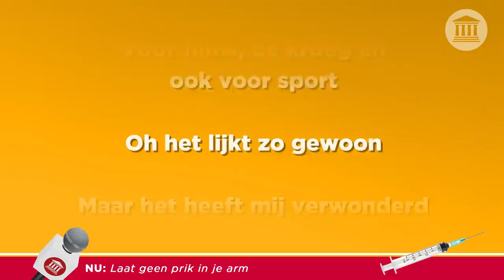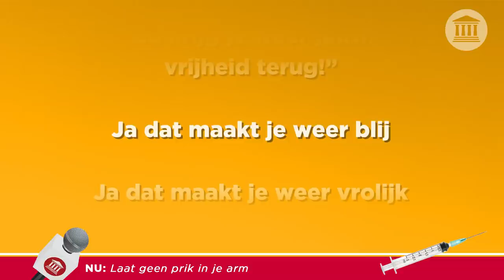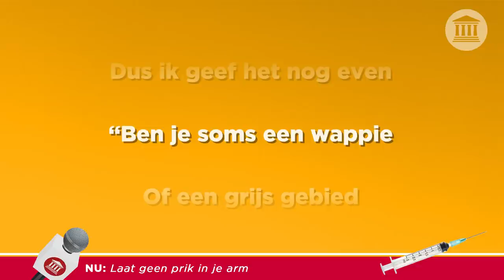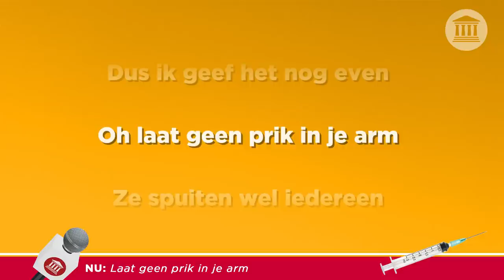FVD - Laat geen prik in je arm 🎶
► Volledige songtekst:

Een test, een prik, het duurt maar kort
Voor films, de kroeg en ook voor sport
Oh het lijkt zo gewoon
Maar het heeft mij verwonderd
Een app, een vink, een man die scant
Gemak doet hopen dat het went
Maar we worden bedonderd

Het leven gaat zo snel voorbij
Dat geldt voor jou maar niet voor mij

Oh laat geen prik in je arm
Ze spuiten wel iedereen
Maar niemand blijft leven
Dus ik geef het nog even

Een prik of drie, of vier, of vijf
Een vreemde vloeistof in je lijf
“Kom op, doe mee, wees niet zo stug
Zo krijg je weer jouw vrijheid terug!”
Ja dat maakt je weer blij
Ja dat maakt je weer vrolijk

“Ben je soms een wappie
Of een grijs gebied
Kijk dan NOS
En twijfel niet!”